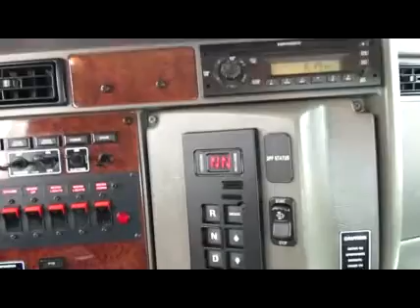2011 KENWORTH T270 For Sale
Category: Roll-back